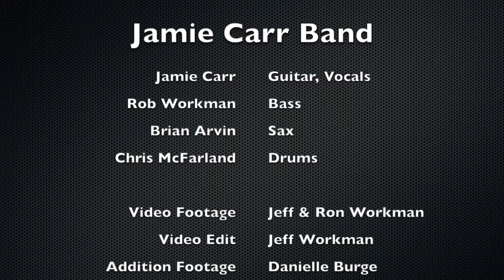Jamie Carr Band - “Dirty Bangs” Live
The Jamie Carr band performing “Dirty Bangs” from the new album KY chrome performed live at The Bell and The Bear in Cincinnati Ohio 2024.